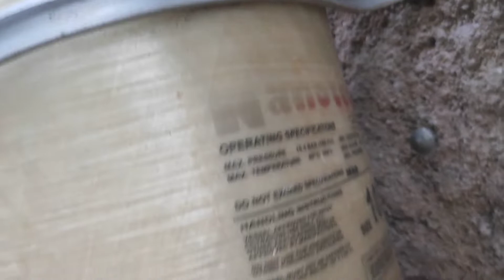Cara mengobati ayam pilek,ngorok dan mencegah ayam sakit dimusim hujan